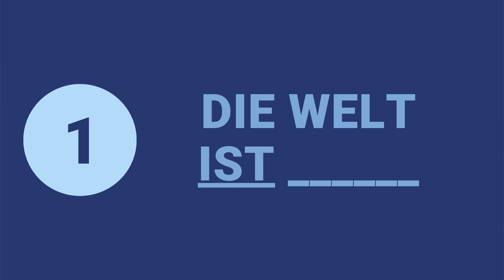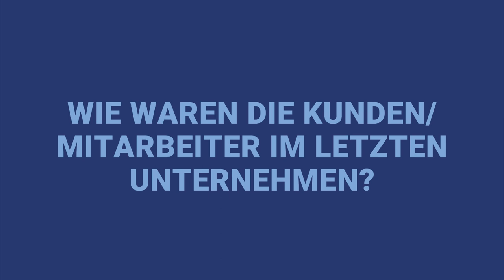A25 Der Ist Sind Bin Test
Der Ist-Sind-Bin-Test

Zusammenfassung:

Der Test "ist sind bin" hilft dabei, die Glaubenssätze eines Bewerbers zu ermitteln.
Es ist nicht möglich, Bewerber direkt nach ihren Glaubenssätzen zu fragen.

Stattdessen kann man Fragen zu den Erfahrungen stellen, die den Bewerber geprägt haben.
Man kann auch Fragen zu anderen Menschen stellen, um herauszufinden, wie der Bewerber über sie denkt.

Traditionelle Fragen nach Stärken und Schwächen sind nicht empfehlenswert. Es ist besser, nach Erfolgen und Misserfolgen zu fragen und wie das Verhalten dazu beigetragen hat.

Es gibt ein Rekrutierungsprogramm, um ideale Verkäufertypen aus Bewerbern auszuwählen.

Highlights:

🧠 Der "ist sind bin"-Test hilft, die Glaubenssätze des Bewerbers zu ermitteln.
💼 Fragen nach Erfahrungen und Meinungen über andere Menschen sind wirkungsvoll.
💪 Stellen Sie Fragen nach Erfolgen und Misserfolgen, um das Verhalten des Bewerbers zu verstehen.
🎯 Unser Rekrutierungsprogramm unterstützt Sie bei der Auswahl von Top-Performern.

61118 Bad Vilbel